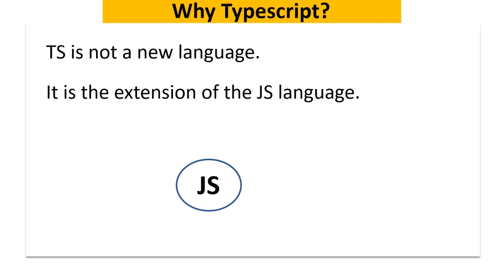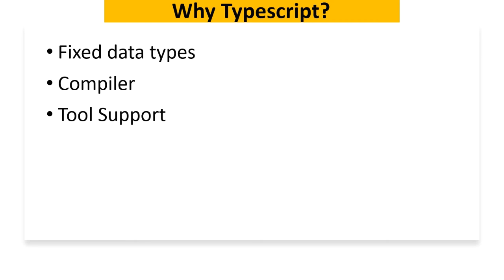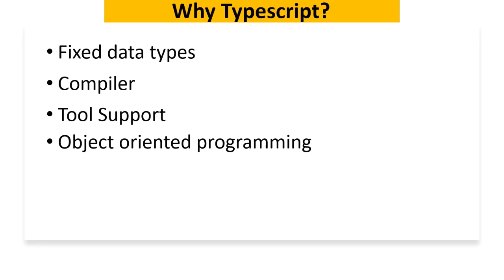2 Why TS